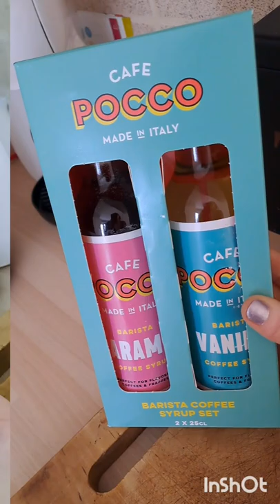Chilled but Productive Weekend!